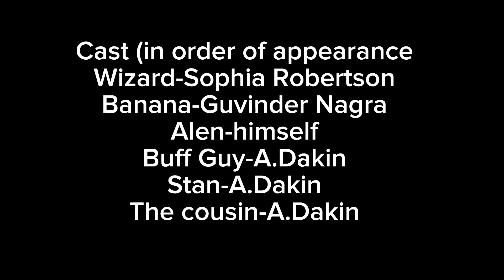The Alien Games episode 4:Buff Vs Banana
JOIN NOW OR ILL probably cry or something